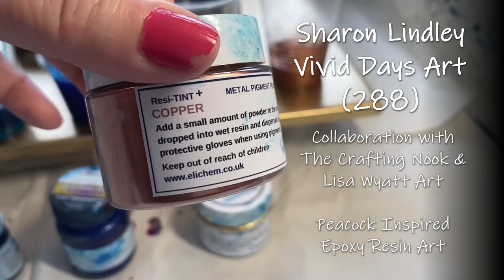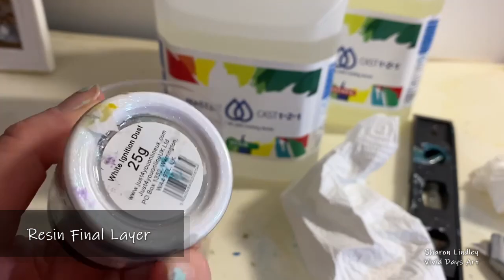288 - Everything went wrong, will it work out?? - Resin Mixed Media Peacock Collaboration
What a journey this piece took me on, the Resin Gods challenged me all the way through this project.  It was a beautiful disaster.  Whilst I love the end results, if I could go back in time I would have more control and not add so much copper leaving more of the gold to pop through from the background.

If you haven't already make sure you pop over and see Falisha from The Crafting Nook & Lisa from Lisa Wyatt Art and say hello from me.  I cannot wait to see what they have created for part of our collaboration.

If you would like to make a donation click the link on my home screen.

If you click on product link & buy the product from Amazon  a very small percentage will go to me. There is no additional cost to you.

Mastercast - Resin
elichem.co.uk - Gold and Copper
Gold Chisel Marker
Pebeo Mixtion relief
Gold Leaf

Resin Essentials:-
Hair brush spatula silicone
Silicone Hair Dye 6 pack
Resin Silicone Measuring cup
Silicone measuring jug
Plastic tongue depressors
Lolly pop sticks
Blow Torch
Heat Gun
Medium Gloves
Silicone Thick baking mat
Silicone contour tool
Flexible Cake moulds
Wooden skewers